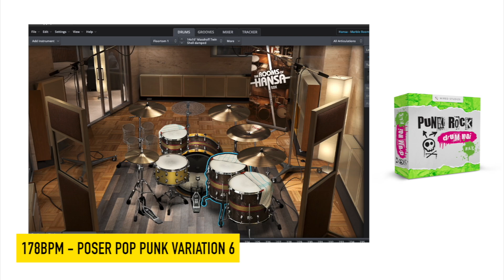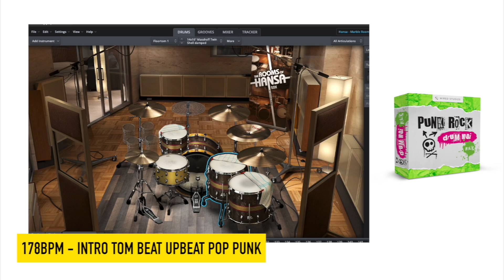Wired Studios Punk Rock Drum Midi Pack Vol.1 Examples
I'm super excited to share with you some examples from my latest creation. The Wired Studios Punk Rock Drum Midi Pack (Vol.1).

Inspired by the likes of Travis Barker (Blink 182, MGK etc) Green Day, Rancid, Turnstile, Bad Religion, Paramore, Good Charlotte, The Offspring etc, this MIDI pack is your gateway to creating authentic punk rock anthems.

Inside, you’ll find:
1. Authentic Punk Rock Grooves: Discover 200 expertly crafted drum patterns performed by a real drummer, capturing the explosive energy and dynamic rhythms of punk rock. With realistic timing and velocities, each beat is designed to help you effortlessly create high-impact punk rock tracks.
2. Easy Integration:Compatible with all major DAWs, these MIDI files can be effortlessly dragged and dropped into your projects or directly loaded into Superior Drummer, EZ Drummer, or SSD5 for instant access. This allows you to focus on crafting your next song without spending hours programming and fine tuning drum beats.
3. Versatile Patterns: Whether you’re aiming for a high-speed, adrenaline-pumping skate punk vibe or a more laid-back yet edgy Rancid feel, our pack offers the versatility you need to match your musical vision. It covers a wide range of punk rock styles, including skate punk, ska, pop punk, classic punk rock, street punk and more.
4. Organized Folders: The folder structures are meticulously organized for seamless loading into your preferred drum sampler. Additionally, we've included specialized drum presets for both Steven Slate Drums 5 and Superior Drummer 3 to enhance your workflow.